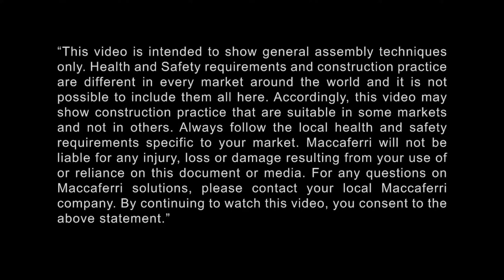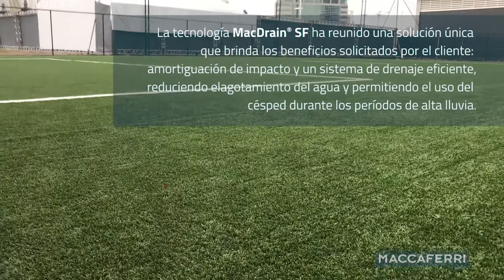Drenaje de campo deportivo en césped sintético con MacDrain® SF | CBF School | Brasil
Aplicación del geocompuesto MacDrain® SF como camada de drenaje y amortiguador en césped sintético de alto rendimiento.